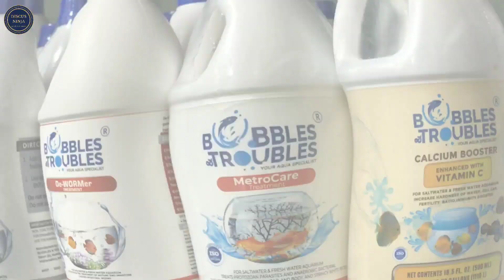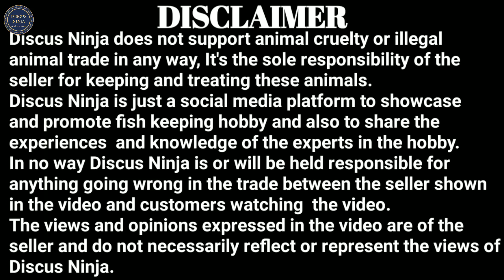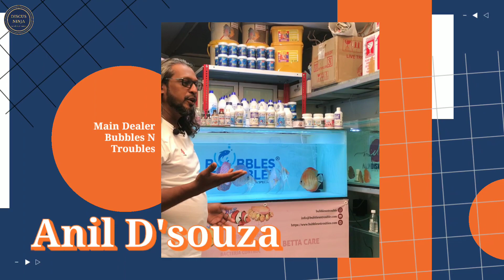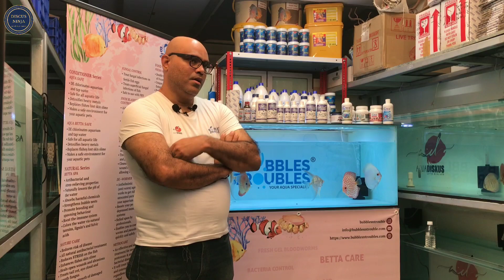Bubbles N Troubles | 2nd Anniversary Celebrations | New Product Launch | Anil D'souza | Bactosplash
Anil D'souza
Aquadiskus
Main Dealer, Mumbai  Bubbles & Troubles

Santosh Shetty
Distributor Bubbles & Troubles

Hello friends,
In this video we have covered the 2nd Anniversary celebrations of our favorite brand Bubbles & Troubles (the aqua specialist)
Also on this auspicious occasion Mrs. Monica the cofounder of Bubbles & Troubles along with Anil D'souza and Santosh Shetty have launched a very beneficial product named Bactosplash to help all the hobbyist in fish keeping.